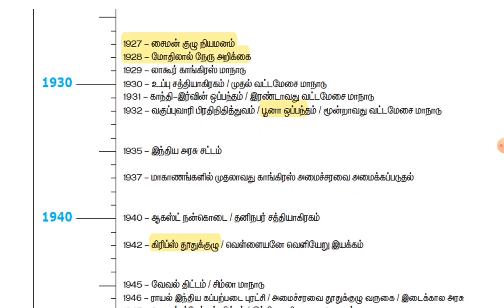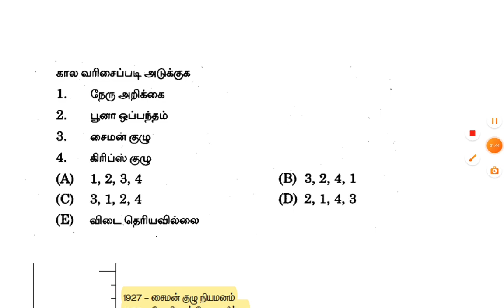🏅GK Q.No-46| INM | Previous Year Question Paper Analysis | tnpsc | Dhrona Academy